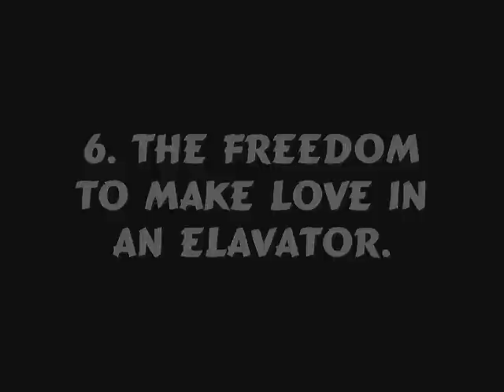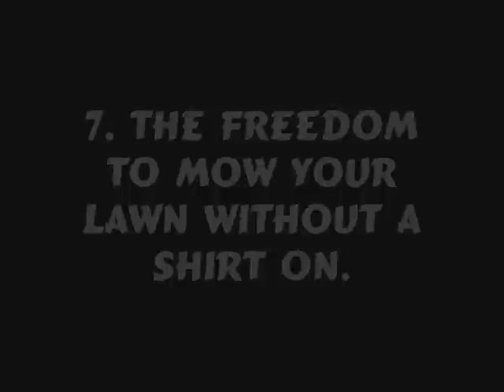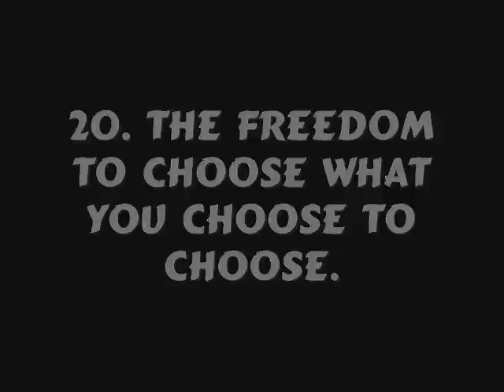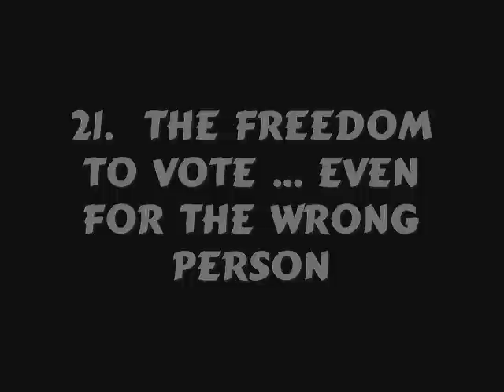Aerosmith - The Other Side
"The Other Side" is a song performed by American hard rock band Aerosmith, and written by Steven Tyler and Jim Vallance. It was released in 1990 as the fourth single from the band's highly successful 1989 album Pump. The Bill of Rights according to Aerosmith can be found at the end of Big Ones You Can See a music video by Aerosmith. Also if you noticed the asteriks they mark my top favorites. Hope you enjoy.  Do tell me your favorites to.